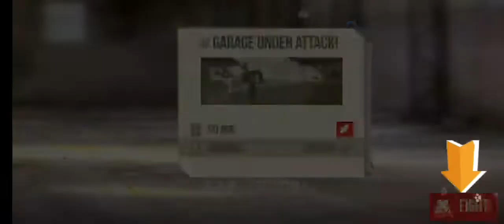C.A.T.S FULL 1-5 LEVELS GAMEPLAY | KAN Gaming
Hlo Guys Welcome To Our Gaming Channel KAN Gaming.

YOUR ENQUIRES :

C.A.T.S,
C.A.T.S Gameplay,
C.A.T.S Levels Gameplay,
C.A.T.S Game,
KAN Gaming.